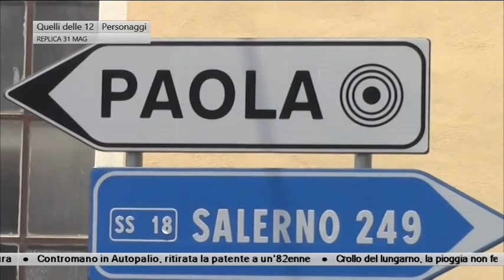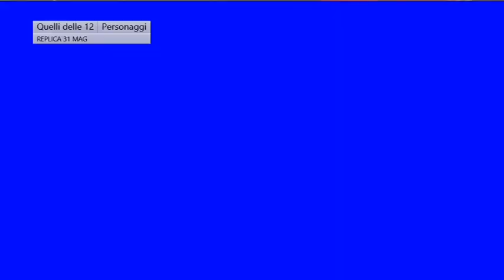Quelli delle 12 - Nerone e lo strano caso di Arnold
in studio Nerone il raggaeman Calabrese e la sua musica, puntata all'insegna della voglia di mare e del divertimento con uno sguardo al caso della morte di Gary Coleman protagonista della famosa fiction "il mio amico Arnold" e ad un grandissimo personaggio a cui abbiamo fatto un tributo:  Giorgio Albertazzi. Cosa hanno in comune Albertazzi e Arnold? Ve lo sveliamo...